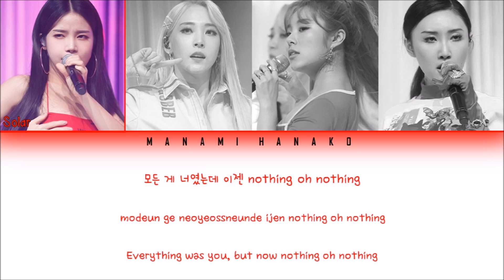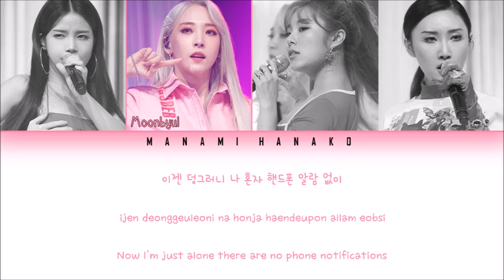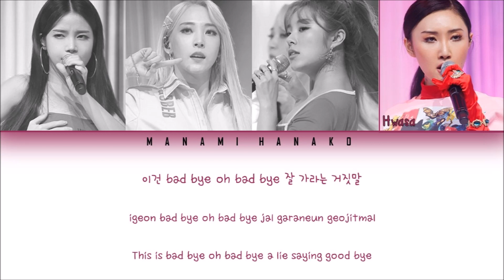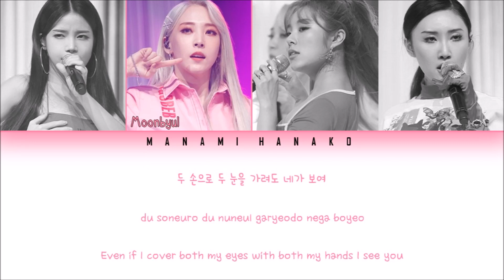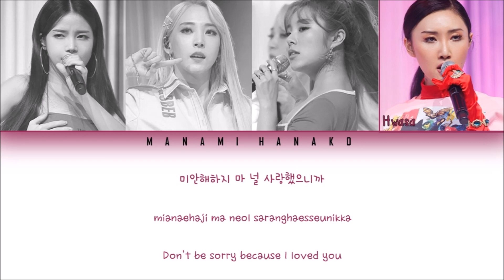MAMAMOO (마마무) – Bad Bye (Color Coded Han/Rom/Eng)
• Artist: 마마무 (MAMAMOO)
• Song ♫: Bad Bye
• Album: White Wind
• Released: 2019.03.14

• Members: Solar, Moonbyul, Wheein, Hwasa
• My bias: HwaSa

Lyrics/작사: 강비오,문별(마마무)
Composer/작곡:  전다운, 강비오
Arranger/편곡: 전다운,정홍림, 장대일